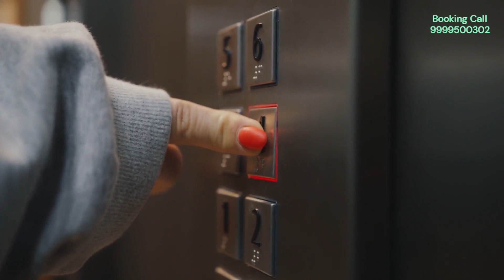Coming Soon - Signature Global Luxury High Rise Apartment Sector 37D, Gurgaon | Dwarka Expressway